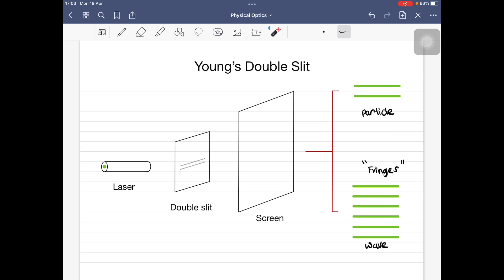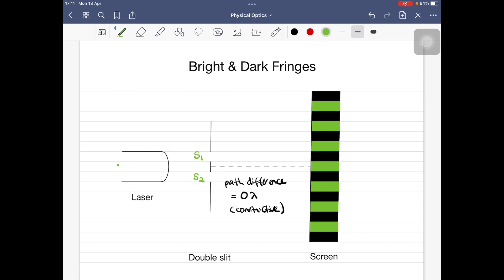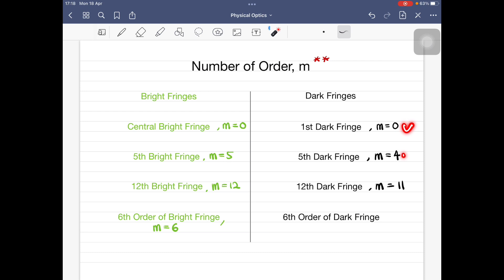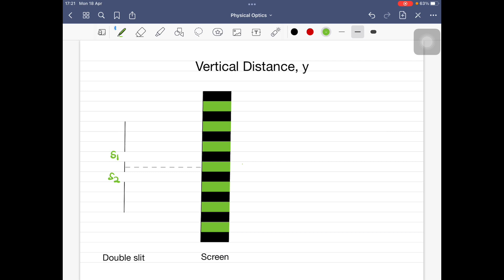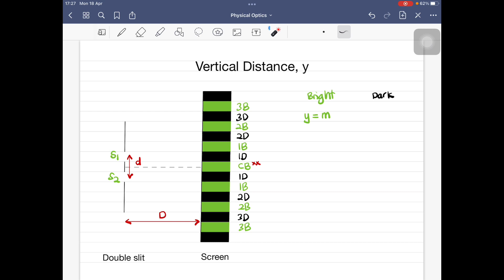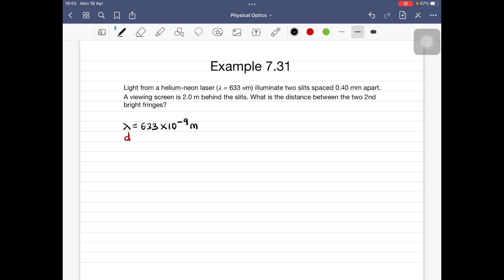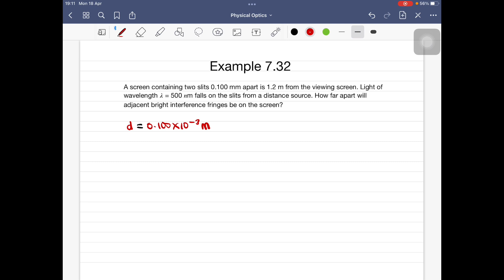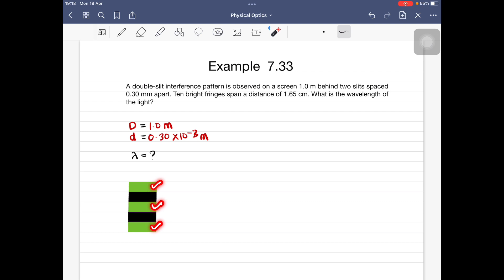Physical Optics | Interference of Transmitted Light Through Double Slit